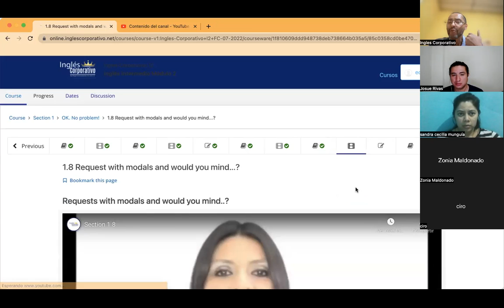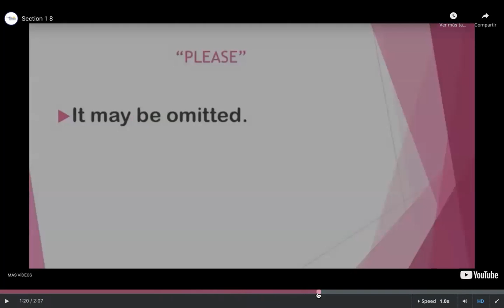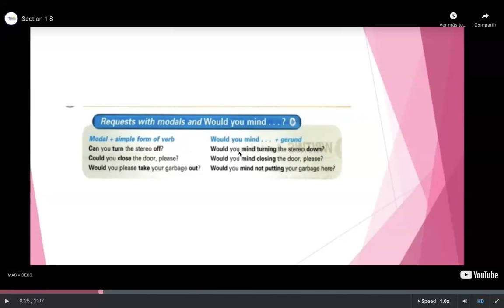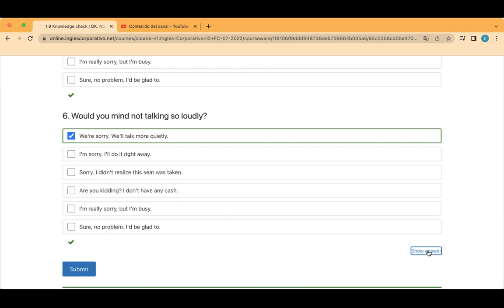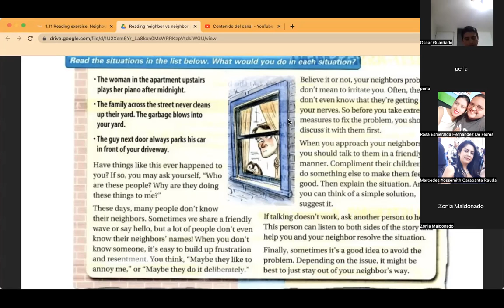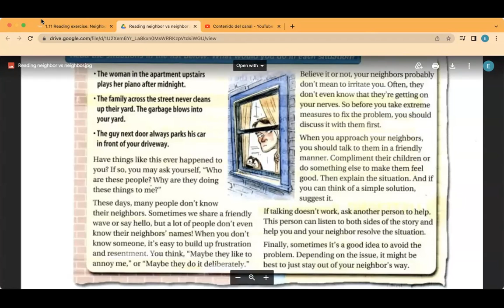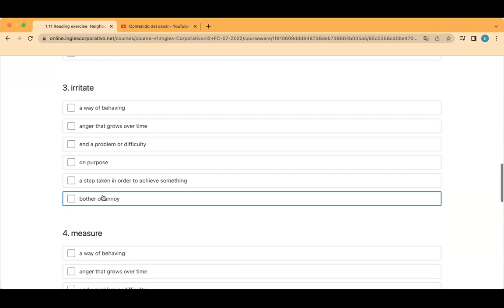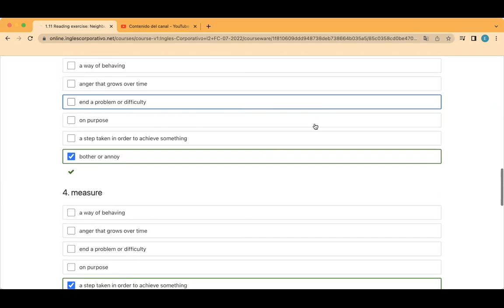Ingles Corporativo- Day 2, July 6, Reading & Vocabulary